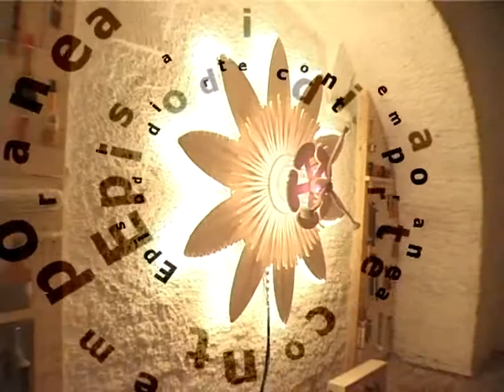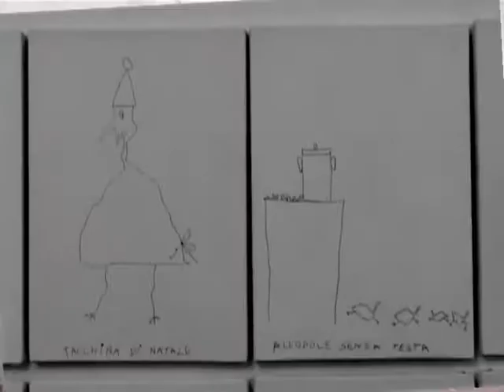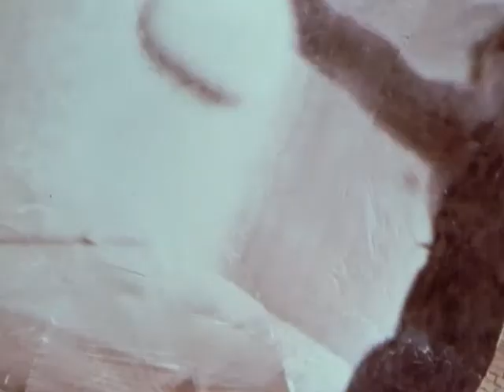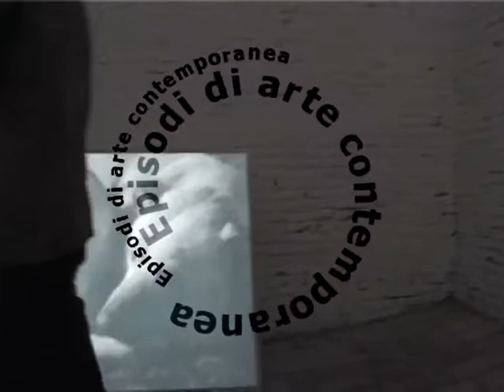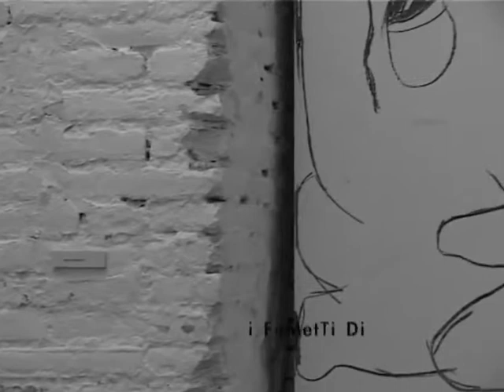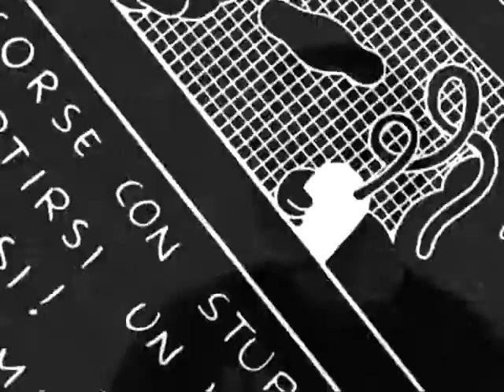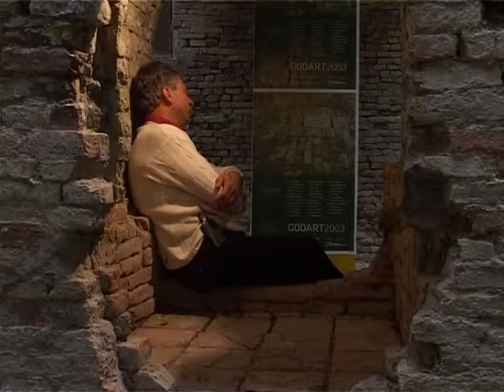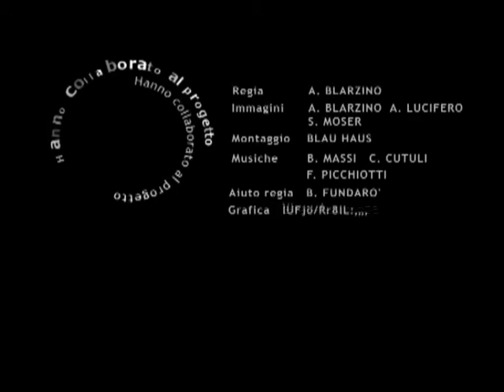GODART 2003 - Episodi di arte contemporanea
Godart 2003

Museolaboratorio - Ex manifattura tabacchi
Città Sant'Angelo (Pe), Italy

direzione artistica
Enzo De Leonibus

regia
Andrea Blarzino